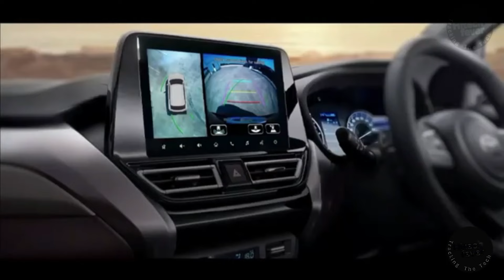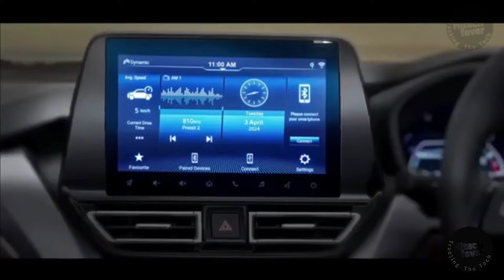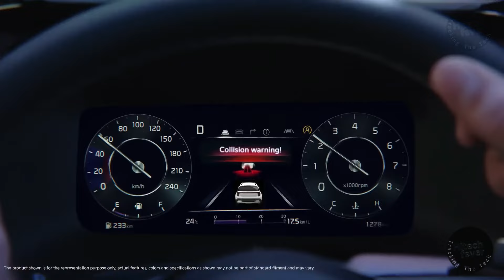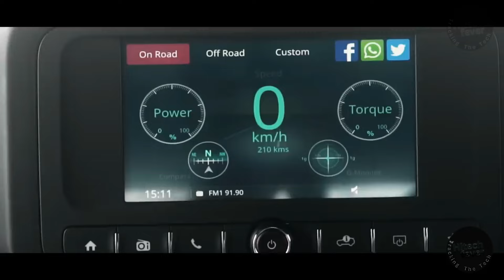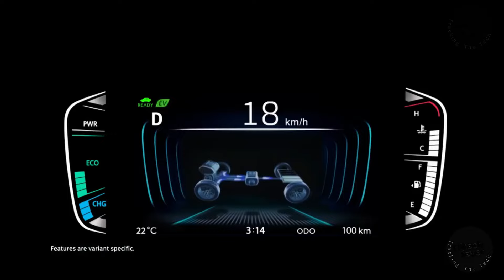Best 6 Cars Under 12 Lakhs 2024!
Top 6 Cars Under 12 Lakhs In India!

2. KIA SONET

3. Fronx

4. Mahindra Thar

5. Tata punch

6. Grand Vitara

More Kitchen Gadgets
Shopping On Amazon
Today's Deals
amazon fashion
Amazon Pay
Routers & hotspots starting ¹999
Casual shoes under ¹599
Samsung Galaxy M Series | Up to â‚¹1,500 off